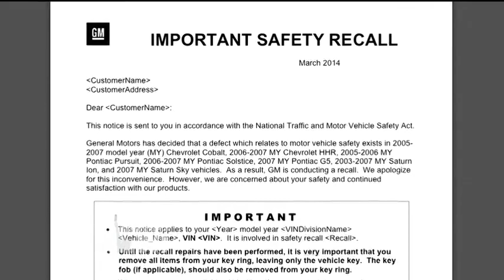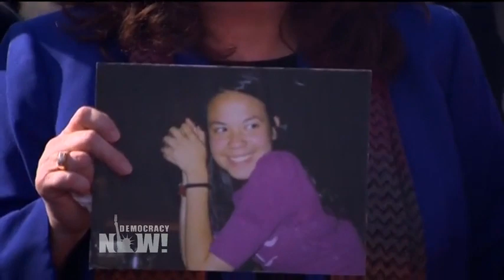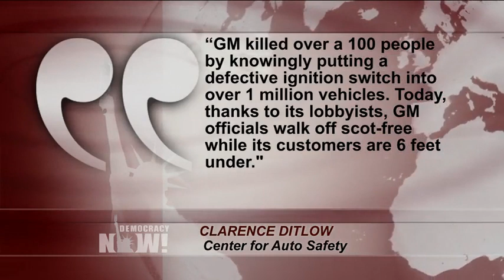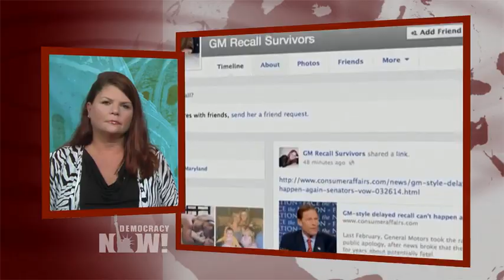Is GM Getting Away with Murder? Mother of Crash Victim on Justice Dept. Settlement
Federal prosecutors have agreed to settle a criminal probe into General Motors for concealing an ignition switch defect linked to at least 124 deaths. Under the deal, General Motors agreed to pay $900 million as part of a deferred prosecution agreement, but no GM executives will be prosecuted for covering up the deadly defect. The Justice Department’s deal with GM has been widely criticized by consumer advocates and families who lost loved ones. Clarence Ditlow, head of the Center for Auto Safety, said, "GM killed over 100 people by knowingly putting a defective ignition switch into over 1 million vehicles. … Today, thanks to its lobbyists, GM officials walk off scot-free while its customers are six feet under." We speak to Laura Christian. Her daughter Amber Rose died after her Chevrolet Cobalt crashed and the air bag failed to deploy on July 29, 2005. Amber was just 16 years old. Since then, Laura Christian has become an auto-safety advocate. She runs the Facebook page "GM Recall Survivors.”